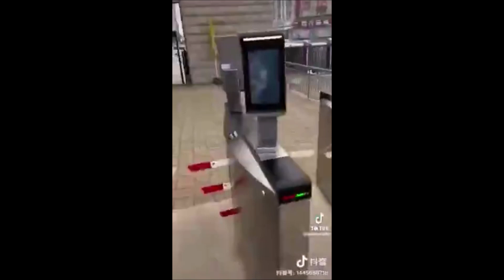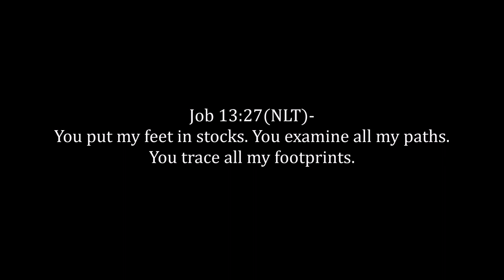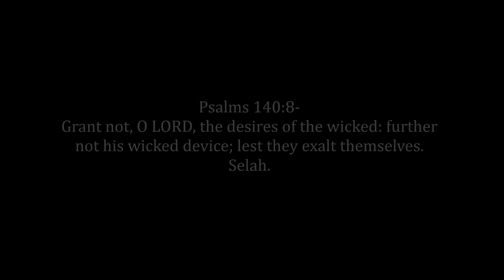15 Minute Cities = Smart Penitentaries With IOT Prisoners